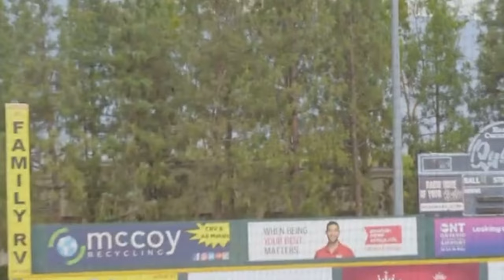We played three games of Bananaball in Rancho Cucamonga!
Three game series in Rancho Cucamonga against the Savannah Bananas. Behind the scenes of the Party Animals on my account! For Behind the scenes of the Savannah Bananas check out @daltonmauldin5 page!